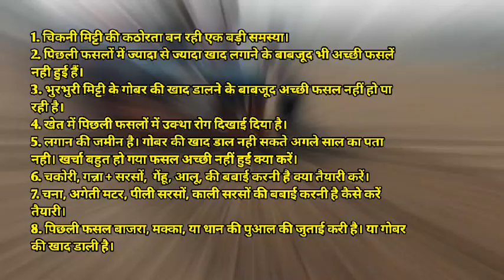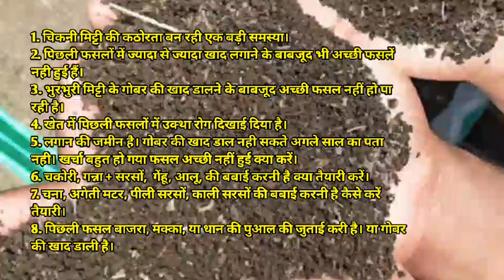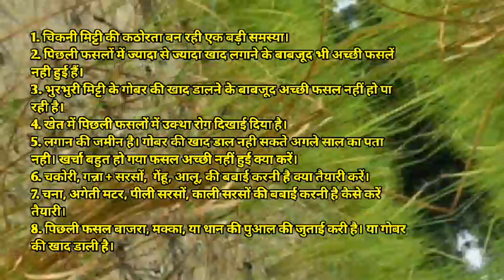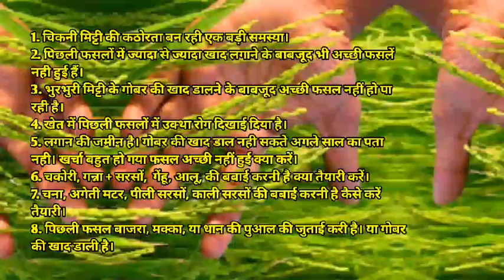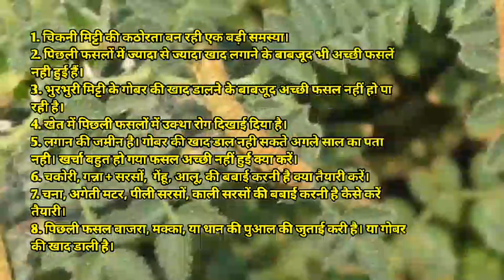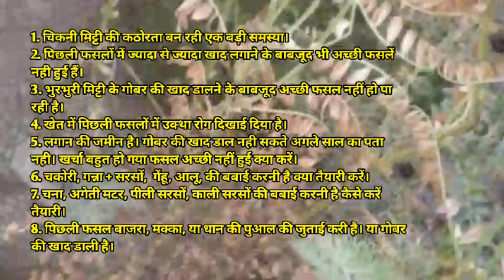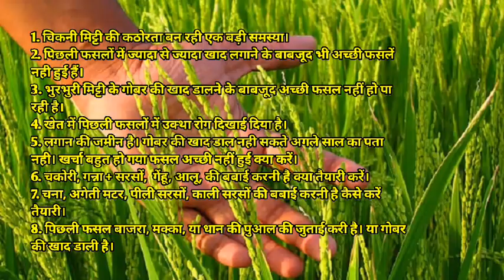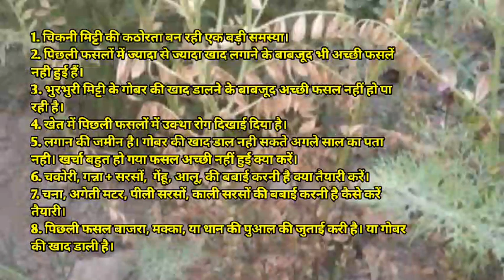गन्ना + सरसों की बुबाई के समय तैयारी कैसे करें। चकोरी को खरपतवार से कैसे बचाएं । आलू की खेती।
ऑर्जिनल FMC - CORPRIMA खरीदने के लिए यहां क्लिक करें।

ओरिजनल कोराजन खरीदने के लिए यहां क्लिक करें

कॉपर ऑक्सी क्लोराइड खरीदने के लिए नीचे दिए लिंक पर क्लिक करें

Fipronil 80% जंप कीटनाशक खरीदने के लिए नीचे दिए लिंक पर क्लिक करें

syngenta Ampligo orginal product खरीदने के लिए नीचे दिए लिंक पर क्लिक करें

syngenta Quantis orginal product खरीदने के लिए नीचे दिए लिंक पर क्लिक करें

ह्यूमिक एसिड orginal product खरीदने के लिए नीचे दिए गए लिंक पर क्लिक करें।

iffco सागरिका orginal product खरीदने के लिए नीचे दिए लिंक पर क्लिक करें

original नीला थोथा खरीदने के लिए नीचे दिए लिंक पर क्लिक करें